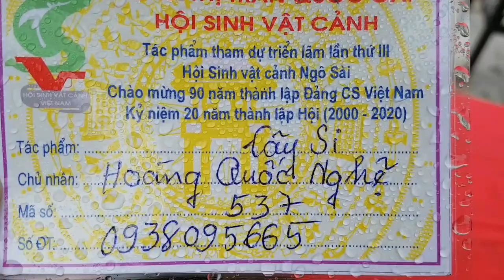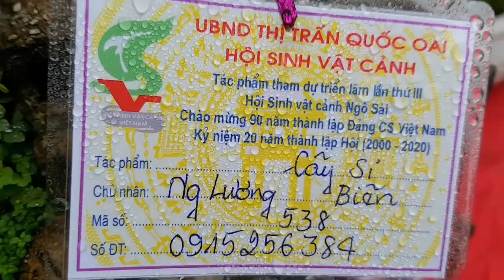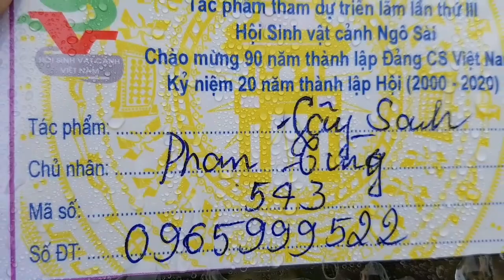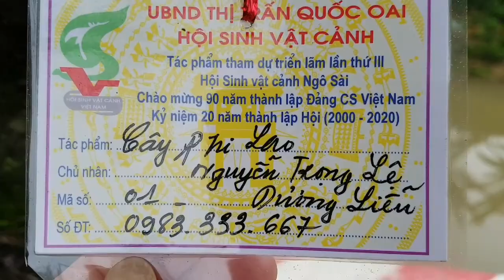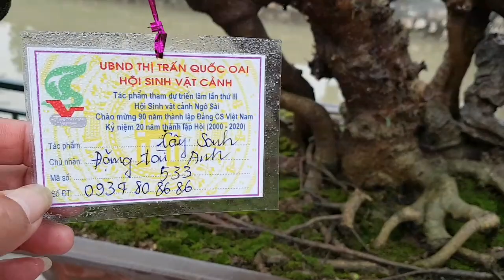SH.3568.Đây có phải là cây SI TAI CHUỘT không các bác?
Nhiều người đặt câu hỏi. Cây Si tai chuột thế nào. Đây có phải là Cây Si Tai Chuột.

Cây cảnh đẹp.
Bonsai.
Bonsai mini.
Bonsai đẹp.